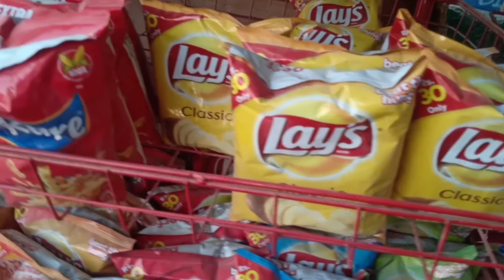Manora Beach Karachi 2020| By Road | Fishing Point I Tanoli vlog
lets explore marona with us Manora is a small island 2.5 km located just south of the port of Karachi in Pakistan. this island is connected with mainland by a 12 km long causeway called the sandpit beach. manora beach is one of the deepest beach of the world.